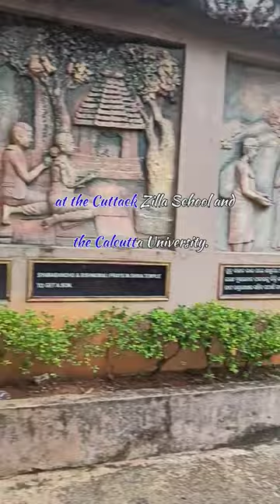Pathani samanta short story #